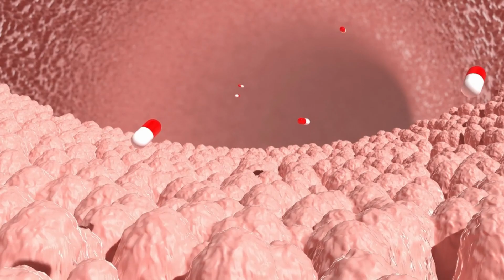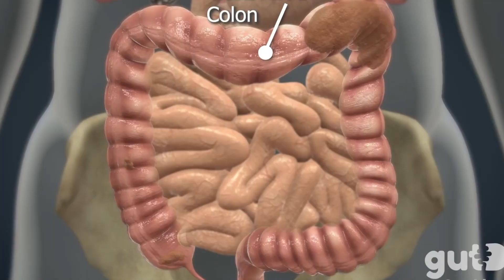Cái Giá Đắt Phải Trả Vì Chủ Quan Với Táo Bón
Câu Chuyện Đau Lòng Của Tiểu Vũ: Từ Táo Bón Đến Ung Thư

Bạn có biết rằng việc lạm dụng thuốc nhuận tràng có thể gây ra những hậu quả nghiêm trọng đến thế nào không?
Câu chuyện của Tiểu Vũ sẽ khiến bạn phải suy ngẫm.
❌ Thuốc nhuận tràng - Con dao hai lưỡi đe dọa sức khỏe
❌ Táo bón không chỉ gây khó chịu mà còn tiềm ẩn nhiều nguy hiểm
Đừng để lịch sử lặp lại!
Tham gia ngay khóa học miễn phí để khám phá phương pháp tự nhiên, an toàn giúp bạn nói lời tạm biệt với táo bón